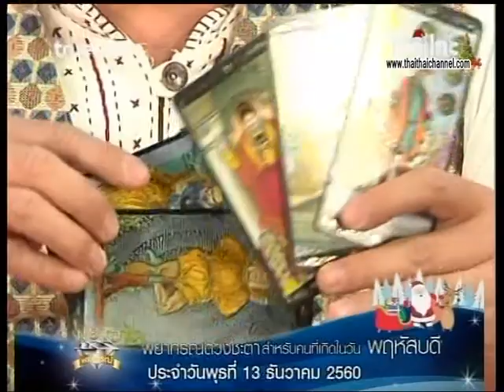เช็คดวงแม่นๆ เกิดวันพฤหัสบดี!!! ดู ดวงชะตาประจำวันที่ 13/12/60